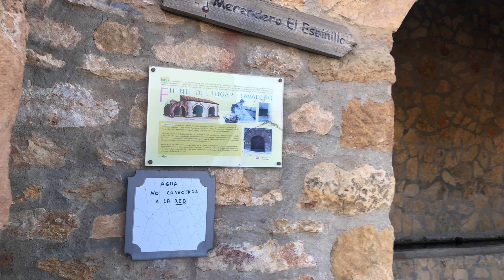Lavadero de Valdelinares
El actual lavadero constituyó una mejora importante en la vida de las mujeres de la localidad y por supuesto, un lugar donde encontrarse a comentar las últimas novedades acaecidas en el pueblo.
El lavadero, es una construcción sencilla, con bóveda de medio cañón hecho en mampostería y arco de sillería, que alberga en su interior un caño y la pila de agua. Junto a él se encuentra la fuente del Lugar, de apreciadas aguas, fuente más antigua del lugar.